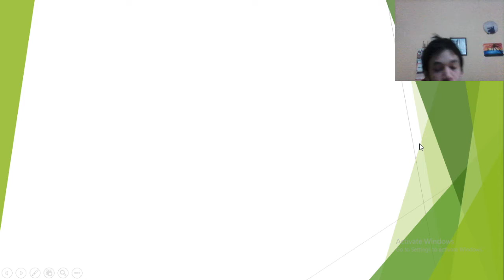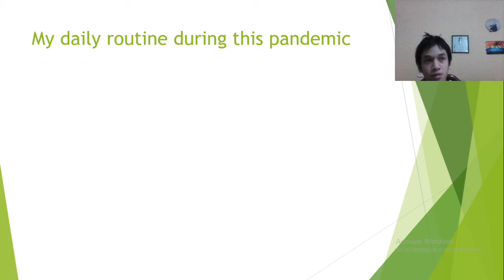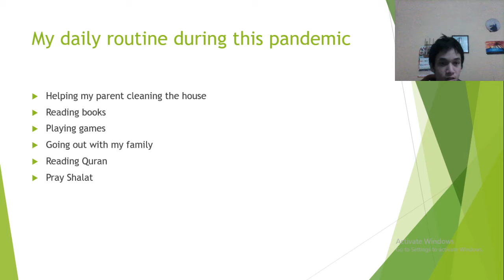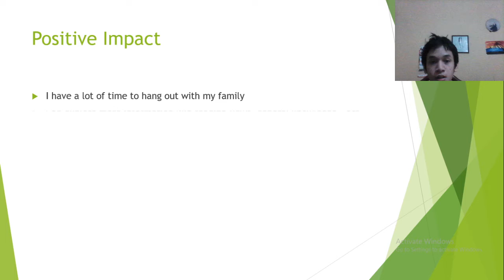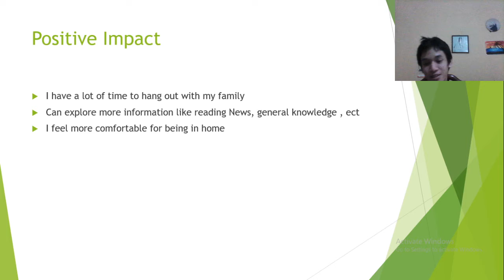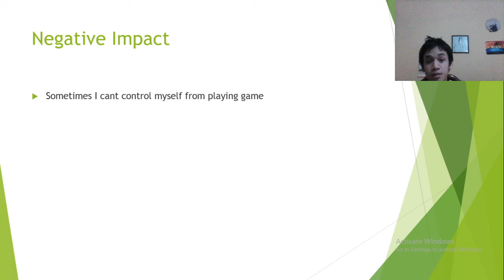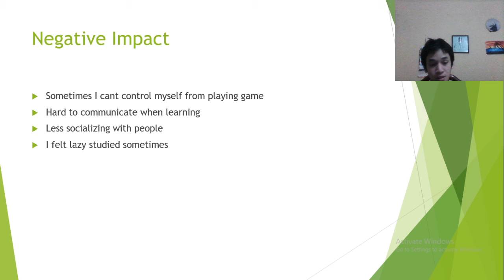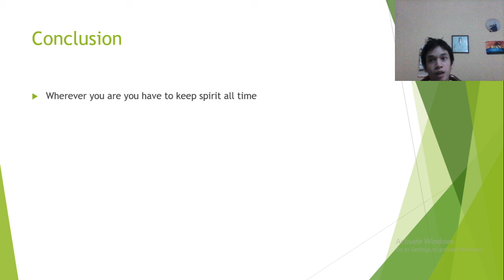IDN English Task(My online learning experience in the 1 semester)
Still learning english :)